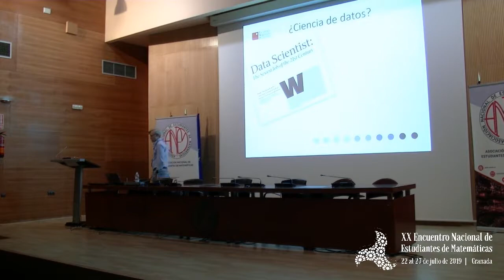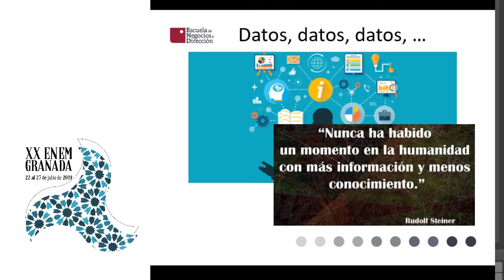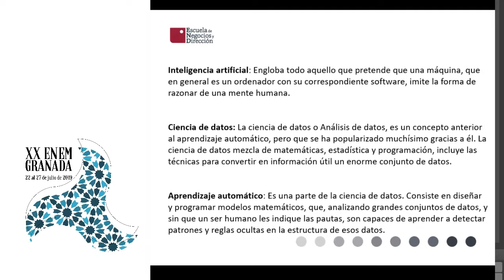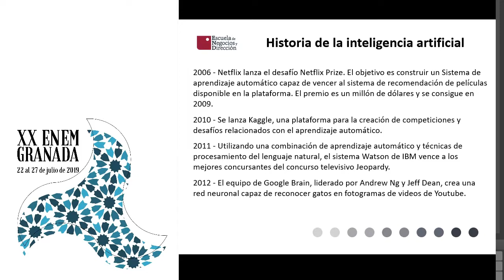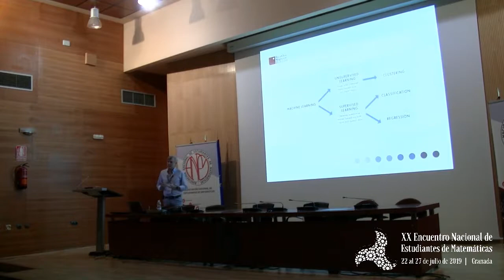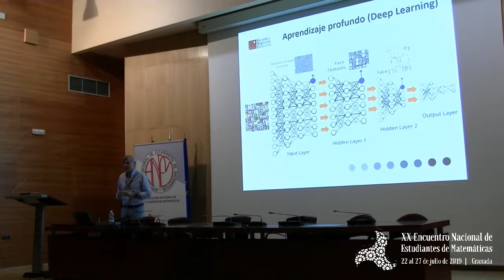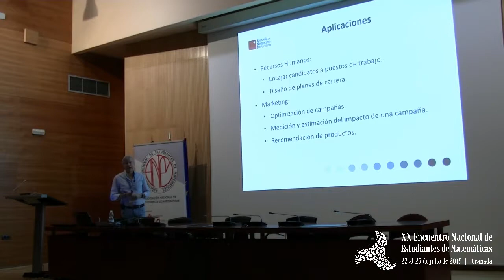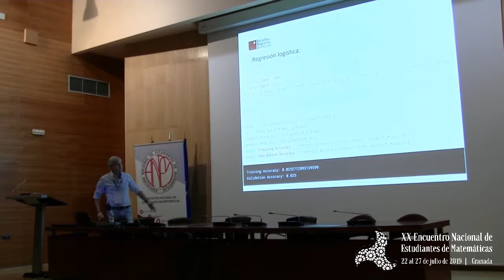Ignacio Gómez: "Introducción al aprendizaje automático" ENyD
Ponente: Ignacio Gómez
Título: Introducción al aprendizaje automático
Escuela de Negocios y Dirección (ENyD)

XX Encuentro Nacional de Estudiantes de Matemáticas (ENEM)
Del 22 al 27 de julio de 2019
Universidad de Granada (UGR)